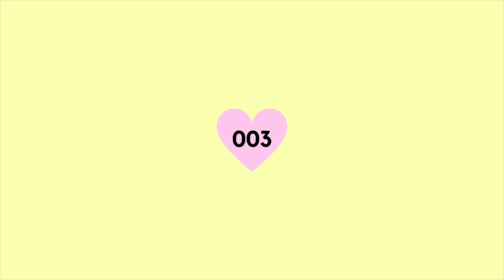13 minutes of italy being the prettiest place on earth // 003